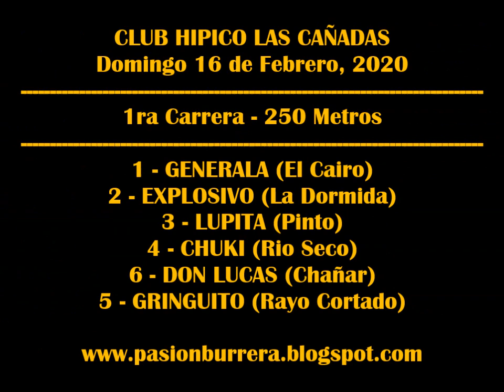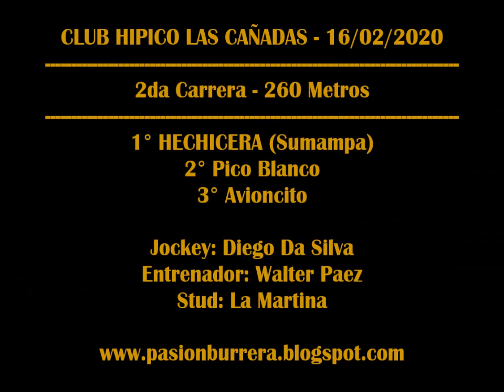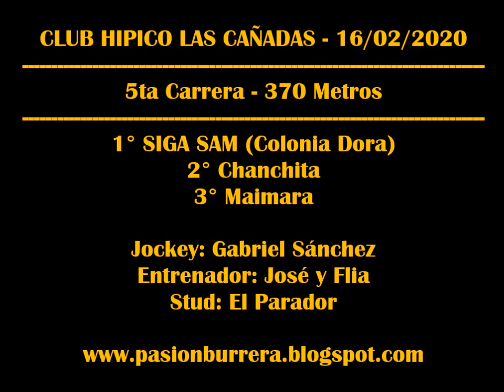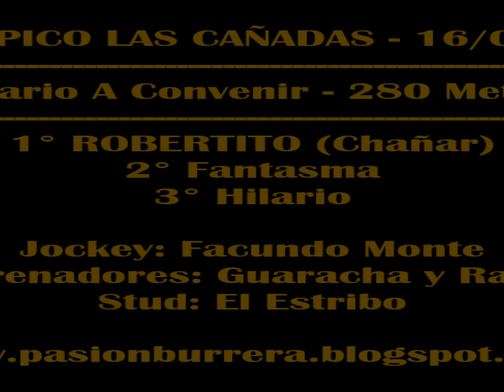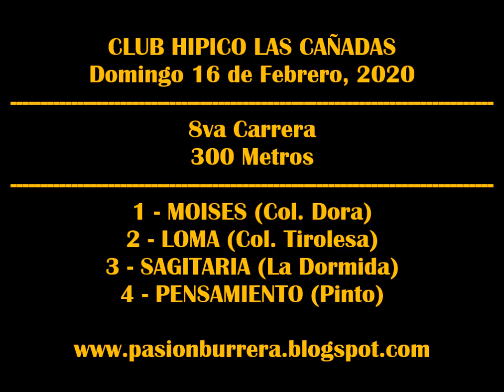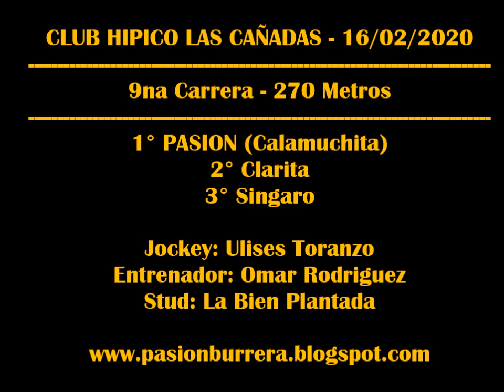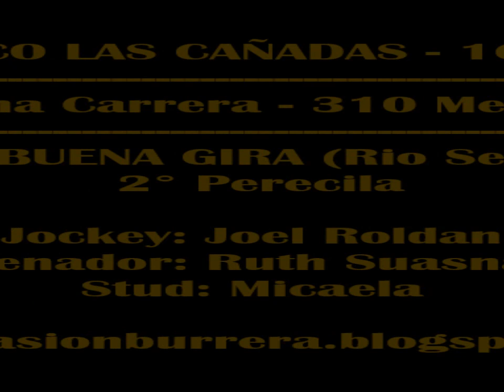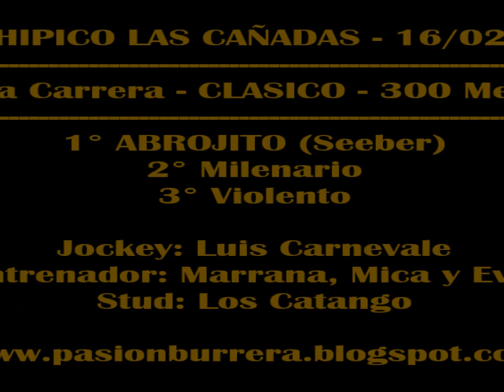REUNIÓN LAS CAÑADAS, SDE (16-02-2020)